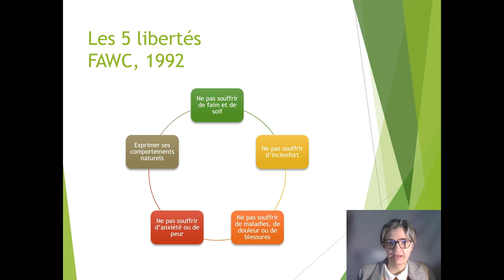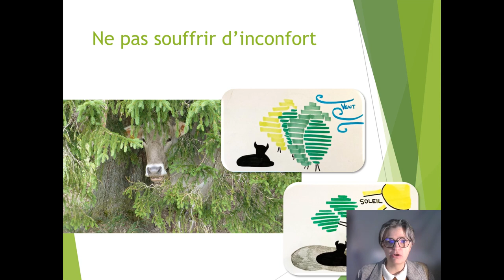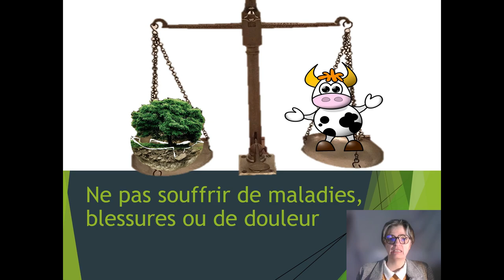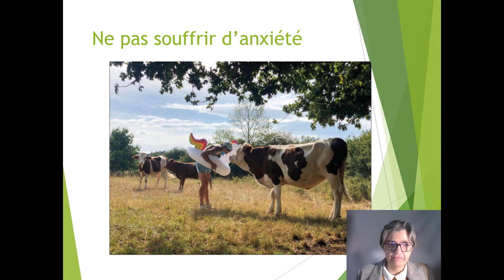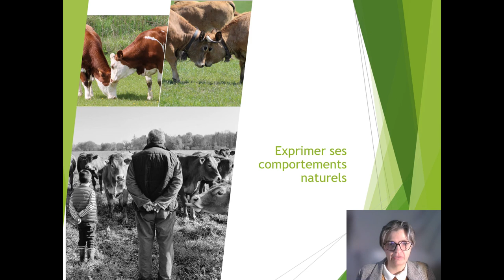Lien entre pâturage et bien-être animal : alimentation diversifiée, chaleur, prairie pharmacie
Céline Peudpièce, vétérinaire au sein de la Chambre d'agriculture des Pays de la Loire présente les liens entre le pâturage et le bien-être animal : alimentation diversifiée, ne pas souffrir de la chaleur, prairie pharmacie.

Vidéo réalisée dans le cadre du GIEE PASTURA (Groupement d'Intérêt Economique et Environnemental).